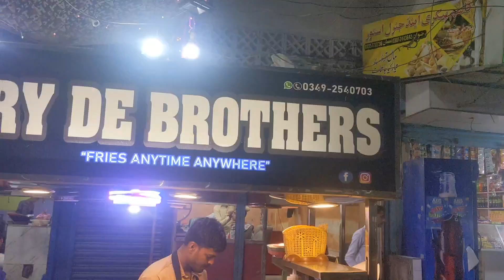Baloch Young Man Selling French Fries|Fry De Brothers|Lyari Street Food Karachi Pakistan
Young  Boy Selling Loaded French Fries|Fry De Brothers|Famous French Fries In Karachi Street Food

Aslamoalikum Iam Asif.Today I will Show you best famous French Fries In Lyari newly open Specialy His Pizza Fries Very Tasty.For more interesting videos plz subscribe comments like to my YouTube channel sm vlogs 6223.

Location: Jhatpat market Lyari Fry De Brothers Karachi

Price: Rs 100,80,50,200 Pizza fries

For more:
french fries
crispy french fries recipe
masala french fries
famous french fries
12 years old kid selling french fries
balochi french fries recipe
8 years old kid making crispy french fries
young boy selling fries
loaded french fries
18 years old kid selling french fries